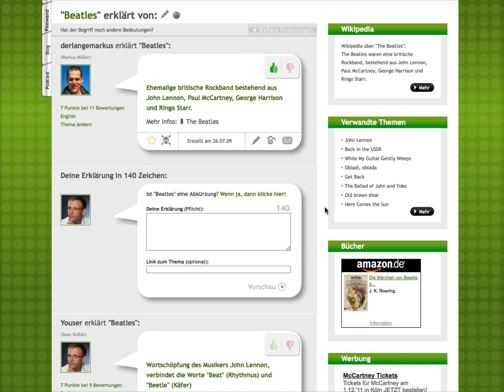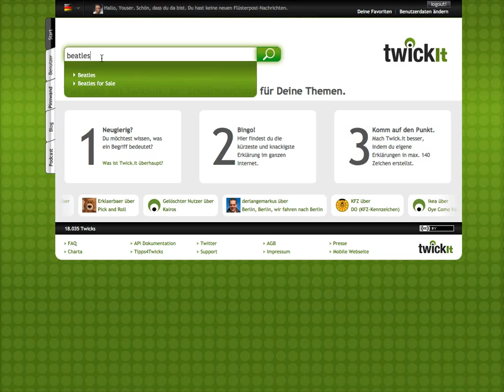Twick.it the explain engine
Twick.it the explain engine: Easy as Twitter, quick as Google, clever as Wikipedia. You'll love it.